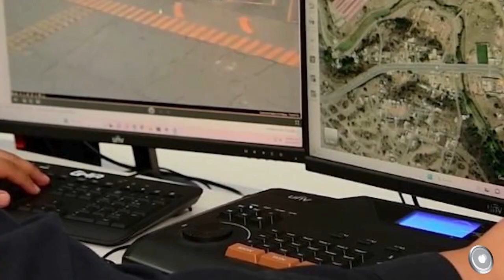Estas son las noticias que debes conocer este viernes 2 de febrero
👉Bajo la oscuridad están Colosio y Nuevo Hidalgo
👉Registró la entidad 20 homicidios dolosos en enero
👉Recuperan autos, motos y detienen a 6 por C4
👉Salomón Rondón le cambió la cara a los Tuzos